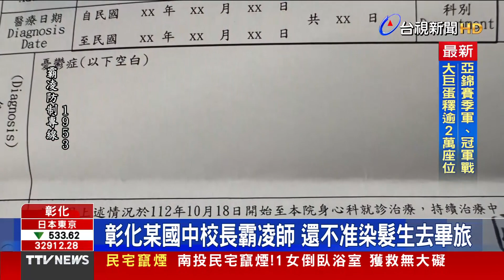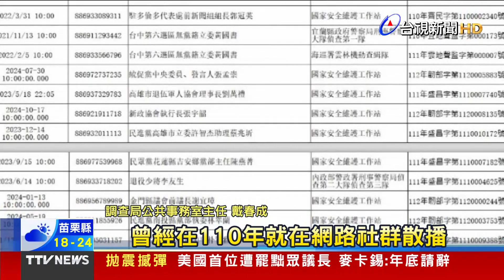國中驚傳職場霸凌 教師連署罷免校長【重點新聞】-20231207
(00:00)彰化某國中校長霸凌師 還不准染髮生去畢旅
(01:48)選前關鍵時刻 網傳情治機關監聽資料外洩
(03:39)明揚大火10死百傷 傳過年前大量解雇勞工
(05:37)台灣之光！亞洲技能賽 啟英高中機器人奪金